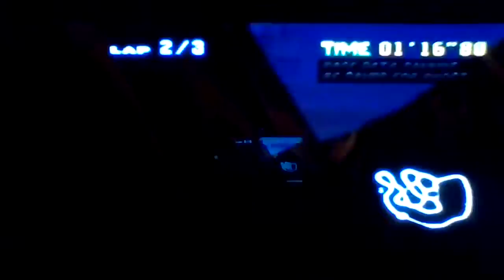Time Trial All Circuits with Toad